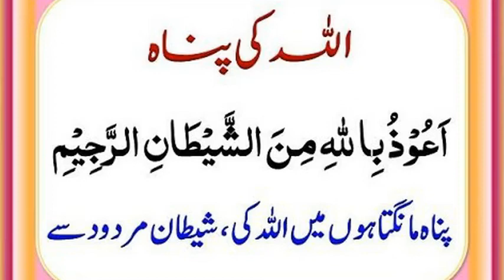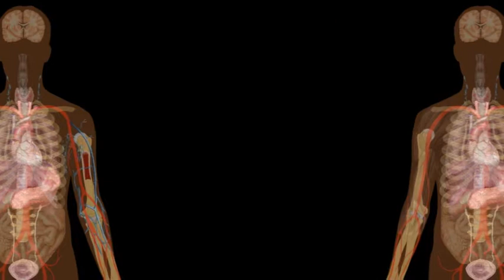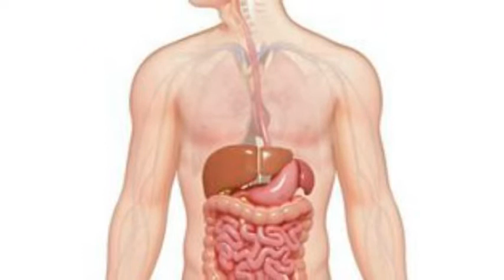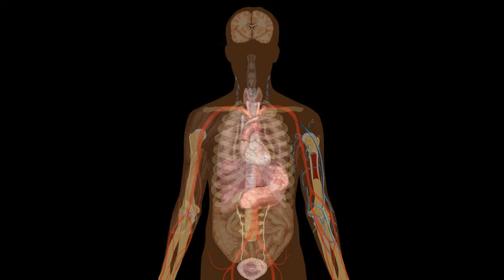Hazrat Ali R.A || Why Does Not Sleep Sleepy At Night? || Service To Humanity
Six Beauty Tips  || Beauty Tips For Face || Skin Care Tips || Service To Humanity

Islamic General Knowledge in Urdu || Service To Humanity

Muslim Baby Boy Names || Muslim Baby Girl Name || Service To Humanity

Asay Loog Jo Zinah Kar Ka Bhi Beqasoor Hoti Hain,Service To Humanity

Top 10 Aqwal E Zareen Hazrat Ali R.A in Urdu,Aqwal E Zareen in Urdu,Service To Humanity

Islamic General Knowledge,Islamic Knowledge,Hazrat ali quotes,Service To Humanity

Hazrat Ali Ka Farman 3 Logo Ko Apna Raaz Kabi Mat Bato,Hazrat Ali Ka Waqia,Servic To Humanity

Top 10 Muslim Baby Girl Names,Muslim Baby Girl Name_Service To Humanity

Sheikh Saadi Hikayat in Urdu || Sheikh Saadi Quotes || Sheikh Saadi || Service To Humanity

Hazrat Ali Quotes in Urdu || wakoof Log || Hazrat Ali Ke Aqwal E Zareen,Service To Humanity

Islamic General Knowledge,Islamic Knowledge,Service To Humanity

How To Always Be Happy and Positive,Always Be Happy,Service To Humanity

Hazrat Muhammad Sallallahu Alaihi Wasallam Ki Nasihat,Service To Humanity

Why Poverty Occurs,عریبی کیوں آتی ہے؟,Poor People,Service To Humanity,

Aqal Kaha Hoti Hai,Hikmat Ki Batain,Service To Humanity,Service,Humaity

Ajeeb Machli,Ajeeb o Gareeb Duniya,Service To Humanity

Most Beautiful Azan Store,Azan Dena,Azan,Service To Humanity

Behtareen Aurat Ke Nishane,Sign Of Best Woman,Service To Humanity

Woman Crying,Muslim Woman Crying,Crying Girl,Girls Crying,Service To Humanity

Chand Ka Mojza,Chand Ka Do Tukray Honay,Service To Humanity

Pocket Maar Story,Jeb Katra Story,Jeb Katri,Urdu Stories,Service To Humanity

Nazre Bad Ki Dua,Nazar E Bad Ka Ilaj,Nazar Na Lag Jaye,Service to humanity

Ishq Kiyun Hota Hai _   عِشق کیوں ہوتا ہے,ishq,Service To Humanity,

Father and Son Story,Father and Son Emotional Video,Service To Humanity

Shaadi Se Pehle 3 Chezin Dekho,Marriage Proposal,Service To Humanity

Aurat Ki Mohabbat Or Mard Ki Mohabbat Mein Kia Farq Hai,Service To Humanity

Mohabbat Mein Zina Karna Jaiz Hai,Love Marriage,Hazrat Ali (  R A )

Shehzadi Ki 3 Sawal,3 Intresting Questions of Princess,Service To Humanity

Bewafa Aurat, Ki Pehchan, Hazrat Ali ( R A )

Important Questions of Life Short Islamic Stories Service To Humanity

Google Plus